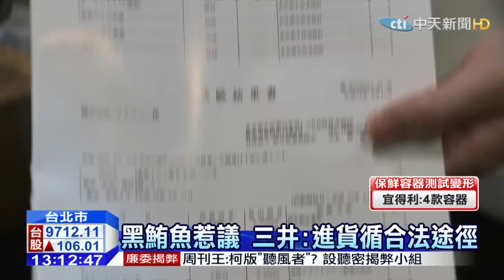20150519中天新聞 三井黑鮪魚汞超標？ 漁業署：符標準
肥嫩昂貴的黑鮪魚是不少老饕最愛，不過綠色和平組織再公布最新檢測報告，直指知名日本料理三井使用的黑鮪魚汞含量超過日本標準，對此漁業署跳出來澄清，表示上引水產黑鮪魚汞含量符合國內標準，套用到的日本標準也不包含鮪魚在內，要求民眾無需太過恐慌。